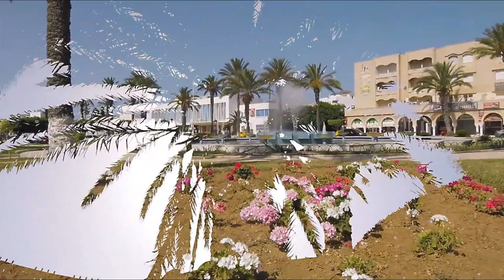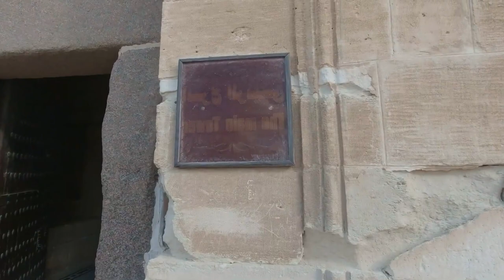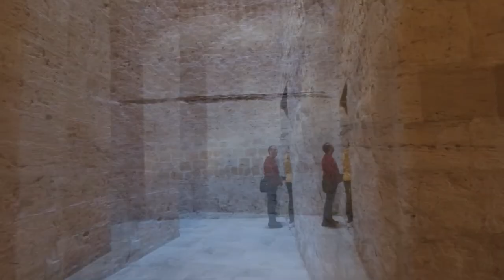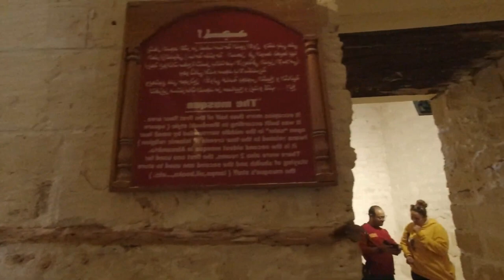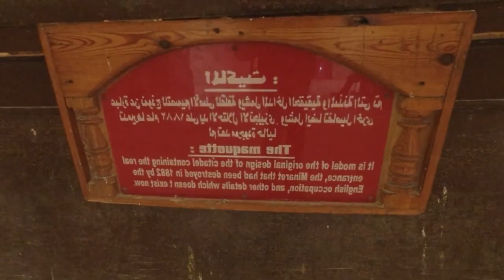African Castles That Will Change Your Perspective (Built By Africans).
Welcome, to a journey that will transport you to a world of wonder and history! Get ready to explore the enchanting and mysterious castles of Africa.
From the grass land of zimbabwe to the rugged highlands of Ethiopia, Africa's castles hold stories that have stood the test of time.
Get ready to explore. Get ready for Africa Castles!